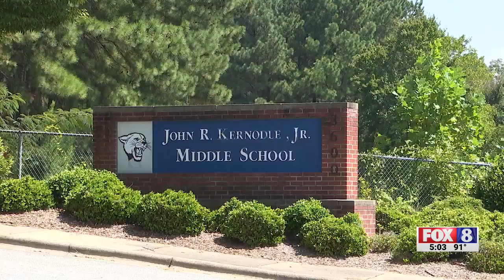Video of fight on Guilford County school bus raises concerns with parents